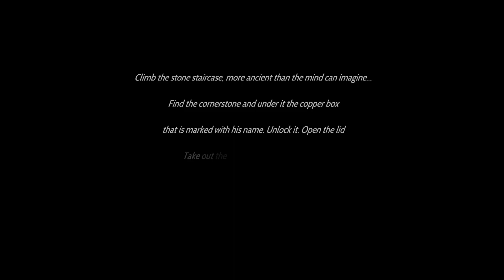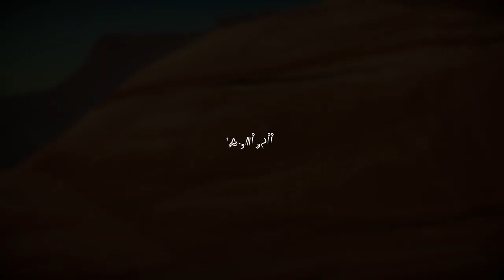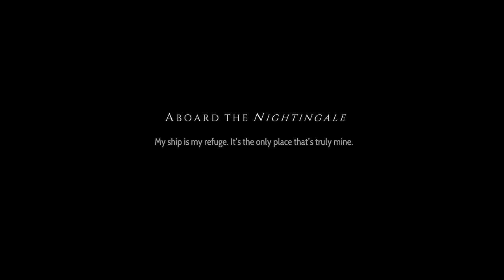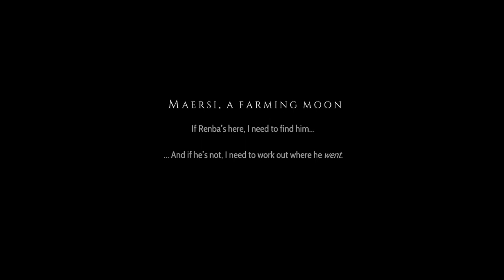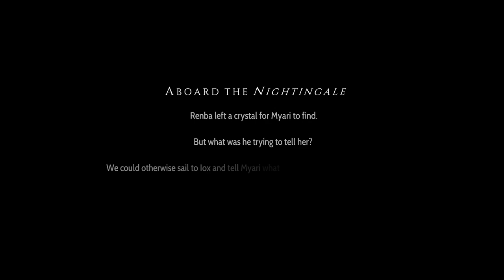Heaven's Vault, Let's Blindly Try All The Games In My Steam Library